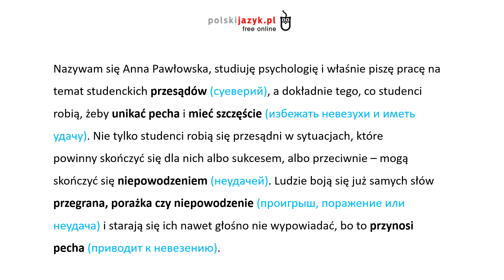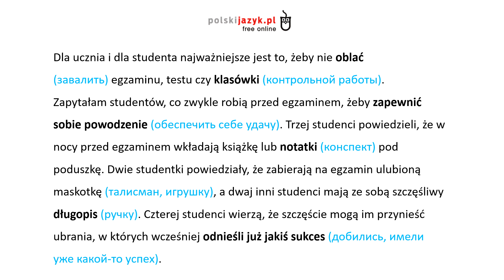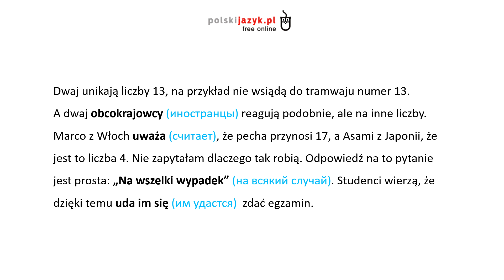Польский язык. Уровень В1 Урок 17 Польский разговорный. Польские диалоги и тексты с переводом.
Польский язык. Уровень В1. Польский разговорный.
Польские диалоги и тексты с переводом.

Ещё плейлисты:

1) Польский язык. Уровень А1 Уроки польского для начинающих. Польские диалоги и тексты с переводом. Разговорный польский.

2) Польский язык. Уровень А2. Польский разговорный.